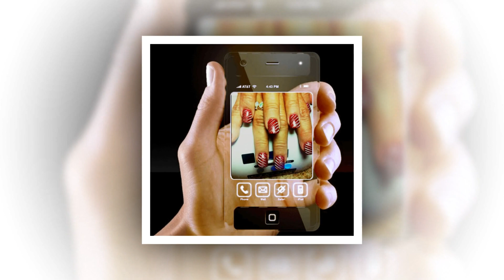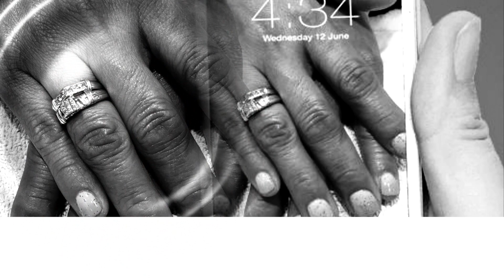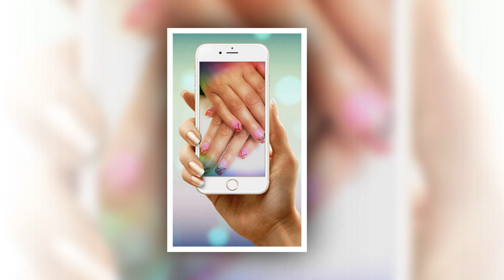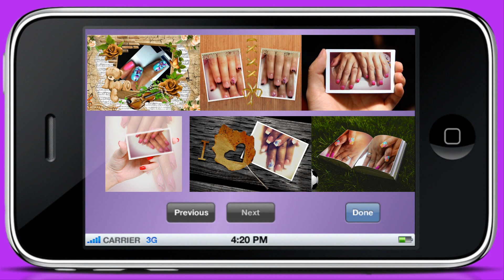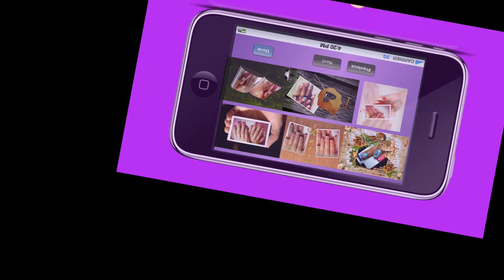Nailart - Ideas nails 09 - LP09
Ideas about ombre nails, gel nail polish, acrylic full set coffin, gel acrylic nails designs, colorful nails, color nail, acrylic nailart,
gel nails design, how to nailart design.

nails, nailart, nailart photos, nail cute, nail tech, naildesign.
ideas nails design, naildesign, nail style, design nailart, nailart picture.

Note : music in my video

Thanks,
Lucy
lucyprotopnail channel